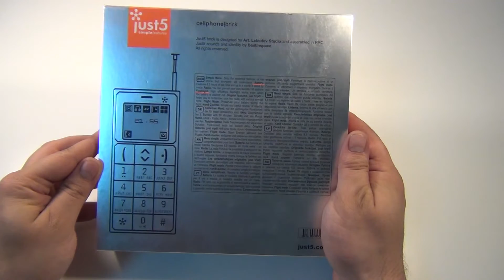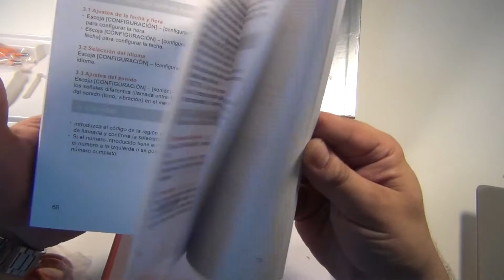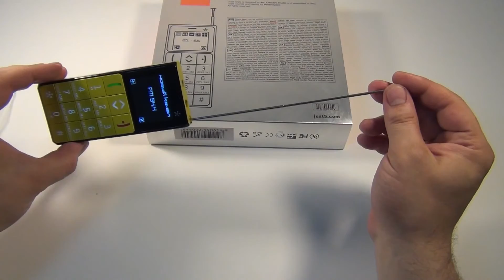Just5 Brick обзор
Видео обзор Just5 Brick

Если ставите анлайк пишите, что не понравилось будем улучшать наши обзоры)

Комменты содержащие не нормативную лексику удаляются сразу